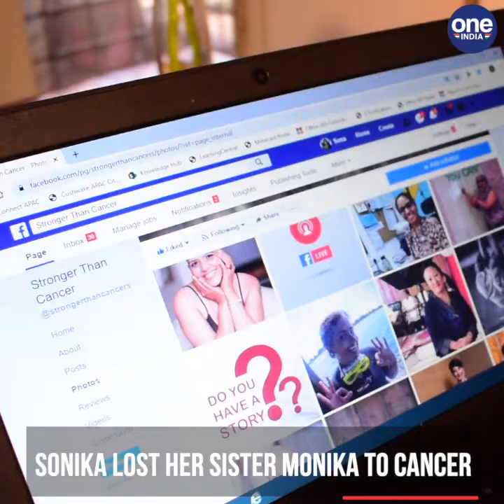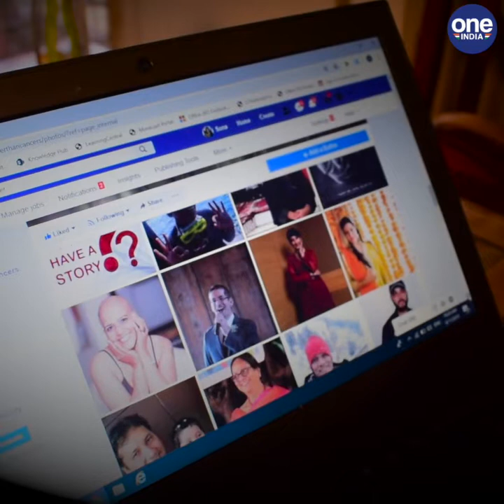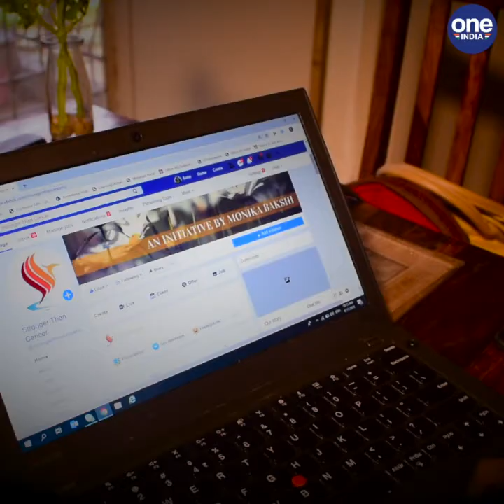National cancer awareness day: story of strength of a warrior | OneIndia News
National cancer awareness Day, Cancer being 2nd most cause of death in the world. every 6th death in the world caused by cancer, Cancer warriors fight against cancer